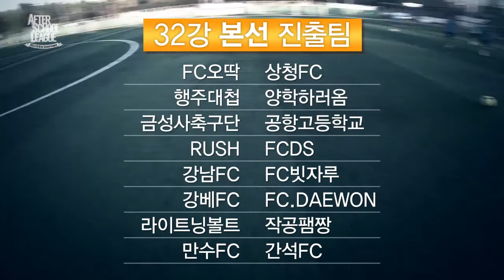야축동배 U-18 After School League 본선 진출 32팀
야동말고 축동과 2달동안 함께한 '야자말고 축구'
U-18 After School League

본선 진출 32개팀을 소개한다.
수능날인 11월 7일 다들 목동에서 보자

We PLAY Football !!